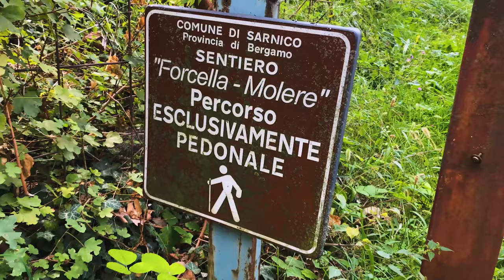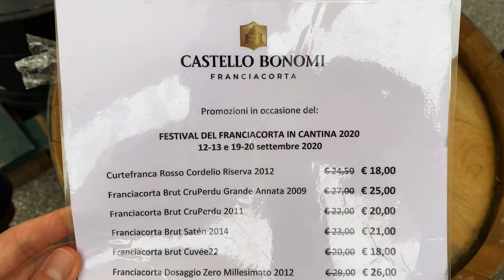Winery of Castello Bonomi & Trip to Sarnico (Lago D'Iseo) / Lombardy, Italy in Sept 2020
Hey!
Between lockdowns in Sept. 2020, we had the opportunity to visit:
- Lake Iseo - Lago D'Iseo
- Sarnico, Lombardy, Italy
- Croce di Sarnico
- Winery of Castello Bonomi Tenute In Franciacorta